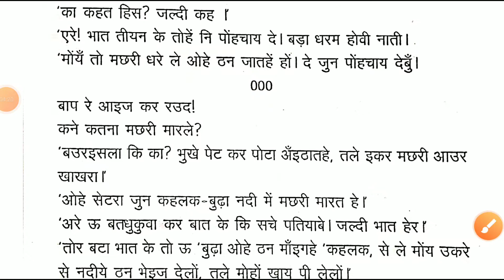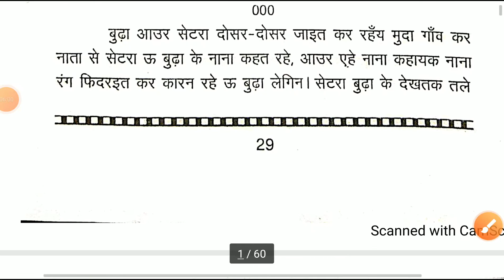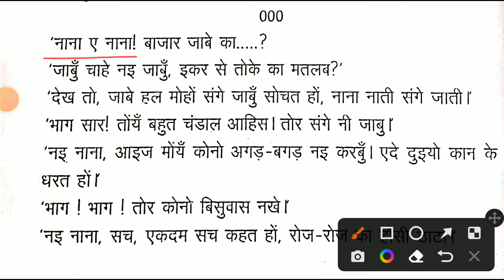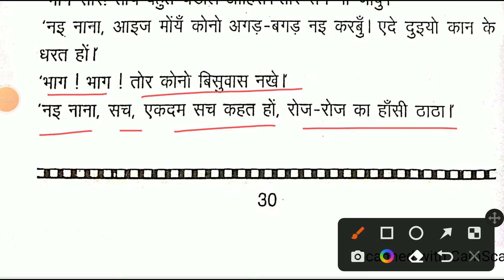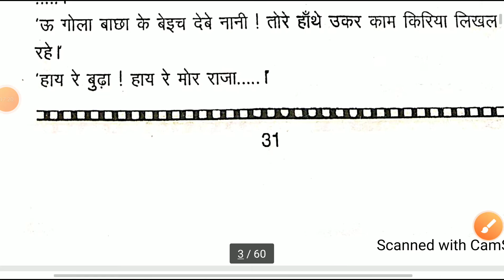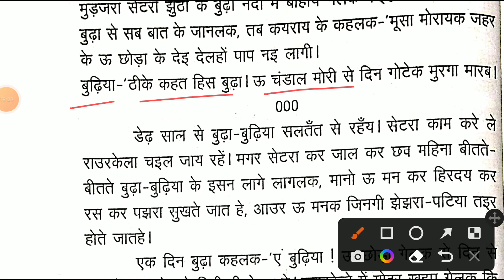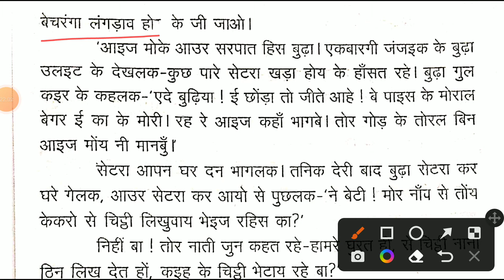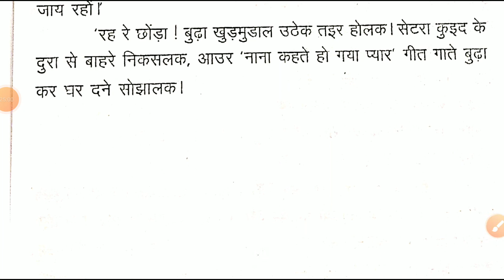बनफूल भाग 1 कहानी। " सेटरा" nagpuri kahani by sahani upendra pal nahan,jharkhand intermediate level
For pdf
Jharkhand mahuwa classes
Link
Jharkhand mahuwa classes

झारखंड की जनजाति ,
Jharkhand ki janjati Jharkhand GK Jharkhand jssc jssc CGLjssc CGL 2022 JPSC 2022 Jharkhand ki vibhinn janjatiya gk by Vikas her GK by Mahua classes janjatiyon Ka adhyayan by Vikash sir Jharkhand janjati Jharkhand tribes jslps GK JPSC exam important GK
important GK Jharkhand exam
Jharkhand 2022 GK
Jharkhand MCQ question
Jharkhand important MCQ practice by Vikas sir
GK important for SSC CGL
GK important for Jharkhand SSC CGL
detail information of Jharkhand tribe
Bikash sir , vikas kumar, vikash Verma KASMAR